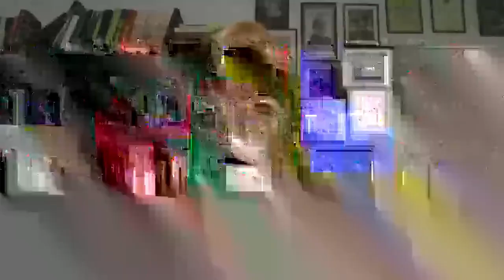Open: The Story of Human Progress | Johan Norberg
The ideal of an open world faces many challenges, including infectious diseases like COVID-19 and a rise in economic protectionism and illiberal politics. But, as Johan Norberg argues, openness is critical to human success.

The freedom to explore and exchange has led to stunning achievements in science and culture as well as unprecedented wealth and opportunity.

Yet humanity has always struggled with a constant tension between its yearning for cooperation and its profound need for belonging to a particular tribe.

In this discussion, Norberg will explain why we’re often uncomfortable with openness and why it is nonetheless essential for human progress. He will explain why an open world and an open economy are worth fighting for, now more than ever. Tom Palmer will comment on the book’s sweeping history and relevance.

Featuring the author Johan Norberg (@johanknorberg), Senior Fellow, Cato Institute; with comments by Tom Palmer (@tomgpalmer), Executive Vice President for International Programs, Atlas Network; moderated by Chelsea Follett (@Chellivia), Policy Analyst, Center for Global Liberty and Prosperity, Cato Institute, and Managing Editor, www​.human​progress​.org.